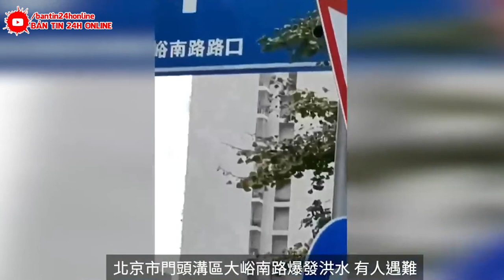Siêu lũ quét kinh hoàng cuốn trôi TRẠM ĐIỆN ĐẬP TAM HIỆP | Vỡ Dập Sông Dương Tử chôn vùi 3 tỉnh.